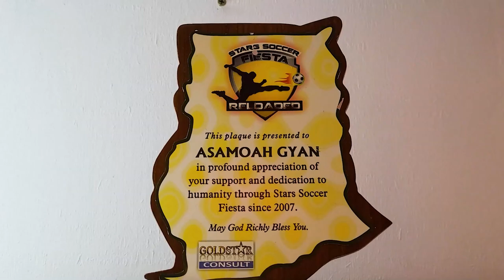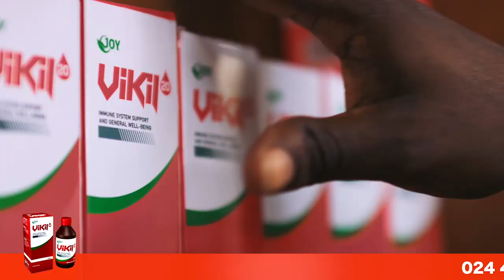Asamoah Gyan Celebrity Studed Book Launch (How it all Went)